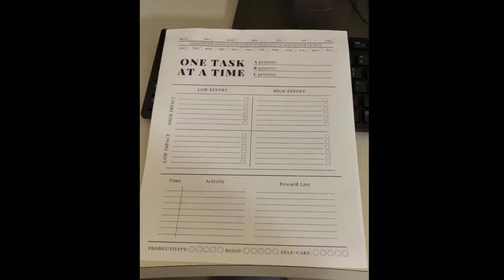My First Day of Fasting